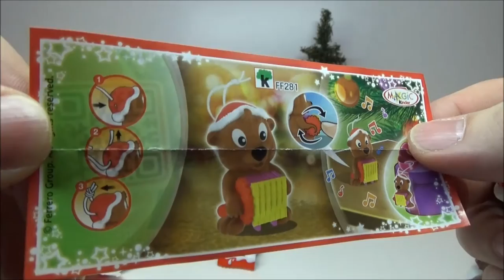3 Christmas Kinder Stars and Kinder Santa Egg with Toy Surprise Egg Unboxing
This time I am unboxing & unwrapping 3 Christmas Kinder Stars that conain delicious Kinder Chocolate Bars with different Theme. Also I got one Kinder Santa with Surprise Egg that reveals a cool Surprise Toy. If you are curious what is gonna be inside the Santa‘s Kinder Egg then watch  this video until the very end.

Kinder is a trademark owned by Ferrero

Info about Content and Filling: Kinder Surprise Egg is made of Milk Chocolate and Cocoa. Kinder Joy Egg contains Milk Creme and Cocoa Creme with Hazelnut.
Warning: Kinder Egg and Kinder Joy Egg includes Surprise Toy that is not suitable for children under 3 years.

Super Surprise Toy TV Channel is about lots of lots of FUN while opening Surprise Eggs with Awesome Toys! We feature videos about Kinder Surprise Eggs, KINDER MAXI, and other Surprise Eggs, Blind Bags and Mystery Packs with Surprise Toys including Disney Toys, Disney Cars, Hello Kitty, Disney Princess, Barbie, Disney Minnie, Mickey Mouse, Winnie the Pooh, My Little Pony, Disney Frozen, Sponge Bob, Masha and the Bear, Masha i Medved, Thomas and his friends, STAR WARS, Angry Birds Surprise Eggs, Maja, Tom & Jerry, Peppa Pig, Sponge Bob, Spider-Man Surprise Eggs, SUPERMAN Surprise Toys, MARVEL, MARVEL SUPER HEROES, and many other super surprise toys...